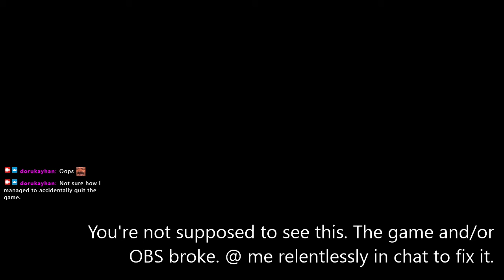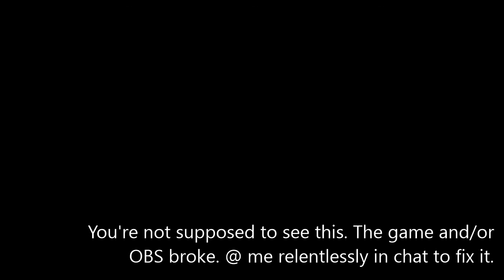2020-12-20T03:43:54Z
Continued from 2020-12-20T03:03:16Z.